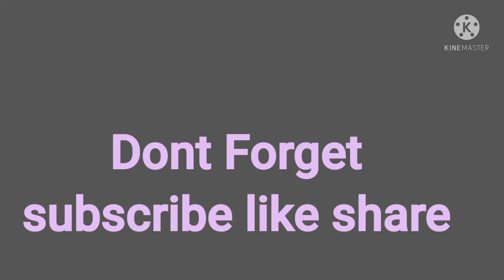ayaw ni edward na umuwi s germany dhil d2 ang passion nea at sempre si maymay entrata.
mayward Maymay entrata edward barber